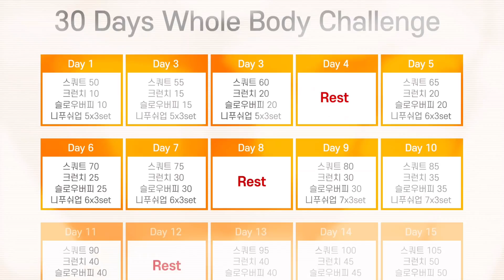[Day3]30일 전신뿌시기 챌린지/Whole Body Challenge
총 30일동안 진행하는 전신뿌시기 챌린지!

✔️스쿼트 (하체)
✔️크런치 (복부)
✔️슬로우버피(전신/유산소)
✔️푸쉬업(상체)

4가지 동작의 횟수를 조금씩 늘려가며
30일동안 꾸준히 완주하는 이번 챌린지는
운동만시작하면 작심삼일로 끝나버리는
의지박약 핑계대마왕 스미어터분들께
정말 좋은 프로젝트가 될꺼에요.

횟수가 늘어나면서 점점 힘들어질테지만
우리 끝까지 함께 30일동안 챌린지 완주하면서
체력도 키우고 살도 빼고 자존감도 높혀봐요.